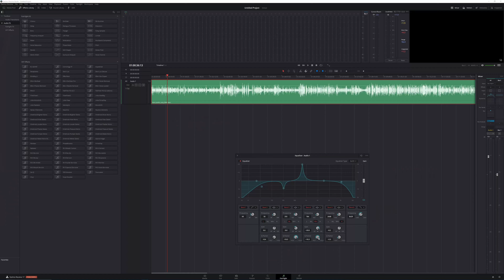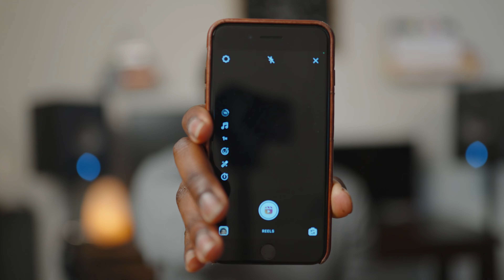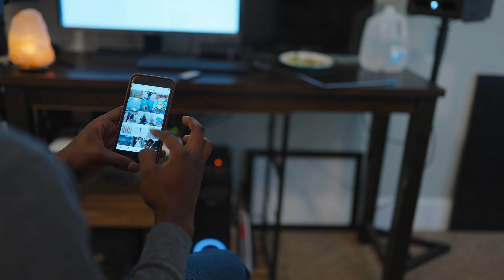2021 Instagram algorithm: 4 Ways to Beat the Algorithm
In 2021 Instagram changed their algorithm once again, making it more difficult to be found. We are going to discuss 4 ways to trick the algorithm, get noticed and succeed on Instagram. in 2021 Instagram still a very relevant platform to be a part of. It is an amazing way to grow your community and engage with other content creators. With that said it is getting harder and harder to organically get your content noticed.

In 2021 the Instagram Algorithm changed to favor Instagram Reels as the competitor to Tiktok. This has made the priority for other types of content less important, which has again taken a toll on the engagement that you are getting for your content. With this in mind I have 4 Ways to Beat the Algorithm and to boost your overall engagement. These 4 ways will make a noticeable impact to your overall levels of engagement and get the Algorithm to suggest your content to new uses. At the end of the day in 2021 we are trying to leverage our Instagram in order to have a larger following. With that in mind let's look at 4 Ways to Beat the Algorithm in 2021!